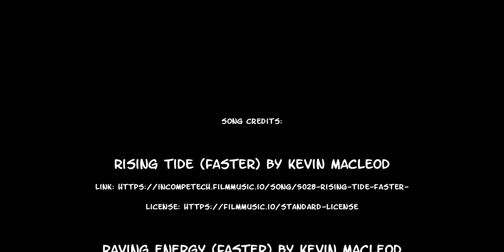Science Alumni Days 2020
The 13th-annual Science Alumni Days (ScAluDa) program is pleased to provide this virtual program because in-person presentations could not be achieved in December 2020. Please enjoy advice from 10 outstanding Norwin alumni from a variety of scientific, technological, engineering and mathematics (STEM) careers.